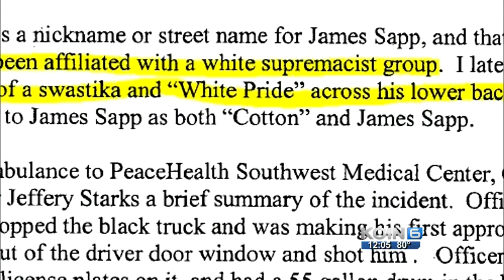White supremacist charged in Vancouver cop shooting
James Todd Sapp, booked on charges of attempted murder, robbery and unlawful possession of a firearm, was arraigned at 9 a.m.